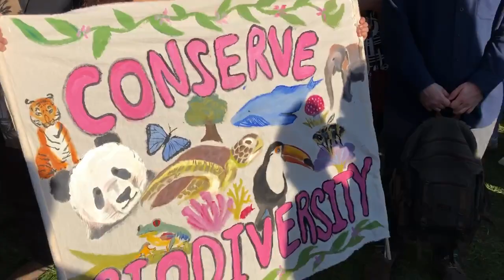Greta Thunberg New York 20th September 2019 Speech Climatestrike Last Speech